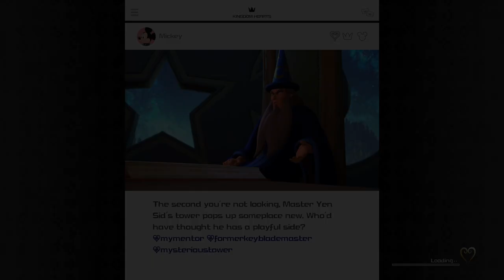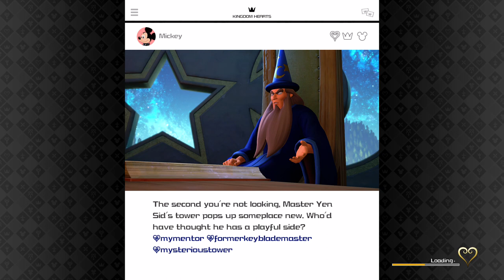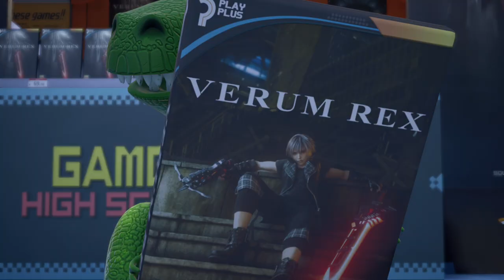KINGDOM HEARTS Ⅲ - Loja De Videogames On Xbox One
Donald, Pateta e Sora partem de Twilight Town para Toy Box em busca de pistas que possam decifrar a origem das anormalidades.

Coma ajuda de Woody e do temido Buzz Lightyear, eles procuram por pistas na loja de brinquedos.